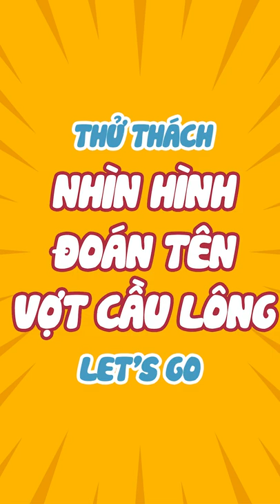Thử thách nhìn hình đoán tên Vợt Cầu Lông